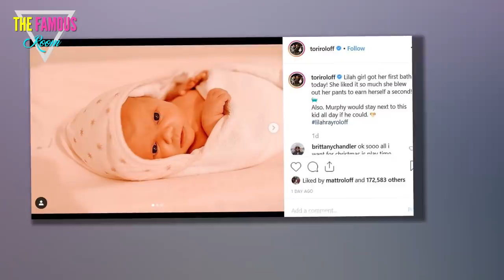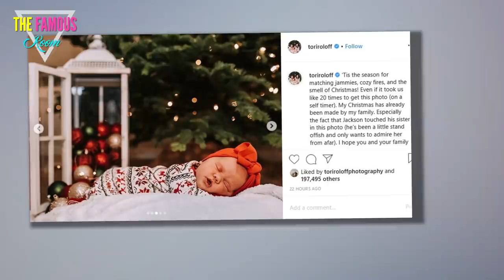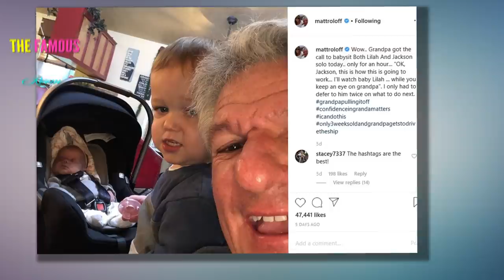Tori and Zach Roloff Confirm Baby Lilah is a Little Person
About one month ago, Zach and Tori Roloff welcomed baby Lilah Roloff, a welcome and precious addition to the family.

In a special new video, Tori and Zach gush over their daughter, and confirm that she, like Zach, is a little person.

Baby Lilah

"Hey guys," Zach begins in a recent video, which we have included for your convenience.

He announces: "We're here to introduce you to the newest member of our family, Lilah Ray Roloff."

Tori explains the (beautiful!) naming choice, saying: "I think I just always loved the name Lilah."

Zach chimes in, saying that "Tori had to sell me on the name Lilah."

Tori with Kids

"Ray," Tori continues, "is my dad's middle name. And also, my grandfather's name was Raymond."

Adding further details about the birth, Tori says that Lilah "came two days before our scheduled C-section, technically a week and a half early."

The two talk about the "rush" and excitement of giving birth, including the labor, which is not quite how everyone would describe it.

Then, they get into confirming that Lilah is also a little person like Zach and Jackson, and also confirming details of her dwarfism.

Lilah Roloff

"Lilah has achondroplasia," Zach announces on camera.

"So," he continues, "we're two-for-two on that front."

Tori chimes in: "Batting a thousand."

Both adoring parents note how strongly baby Lilah resembles Jackson when he was a newborn.

Meeting Little Lilah

Lilah, Jackson, and Zach Roloff each have achondroplasia, just like Zach's mother, Amy Roloff.

Very simply, achondroplasia results in shorter bone growth and sometimes a smaller-than-average face because of limited skull growth.

It is a hereditary condition. Amy has suffered very few complications over her achondroplasia.

In contrast, Matt Roloff has the degenerative diastrophic dysplasia. Complications caused him to have 15 surgical operations as a child.

Lilah Roloff Picture

This news was actually leaked before the doting parents got to make the announcement.

In early November, two weeks before Lilah was born, Amy Roloff accidentally revealed the news.

She mentioned that the couple's still unborn daughter would have achondroplasia like she, Zach, and Jackson have.

We're sure that there are no hard feelings over the leak. Amy just let her grandmaternal pride get the best of her. That's so sweet.

tandz1

Accommodating a child with physical disabilities can be a challenge for parents.

Fortunately, the entire Roloff family is well versed in the needs and obstacles surrounding a little person of any age.

From grandpa Matt to little Lilah to cute little Jackson, they've made sure that everyone is safe and that things are accessible.

And Zach has made it clear that his height isn't an obstacle to doing what he wants in life, including sports.

In the video, you can see how deeply enamored Tori and Zach have already become with their newborn.

Tori marvels at how "easy" Lilah is as a baby, as she had been warned that the second baby was sometimes of a less agreeable disposition.

Zach of course begins teasing a third child, causing Tori to remark that he would have to be the one to carry and birth baby #3.

You know what? That sounds fair to us.